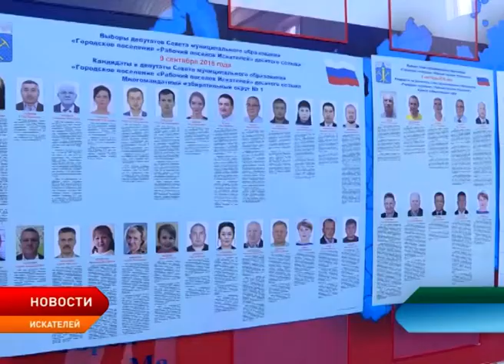Участие в голосовании приняли больше 12 тысяч жителей НАО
Участие в голосовании приняли чуть более 12 тысяч жителей региона. Таким образом, общая явка по Ненецкому округу составила почти 36 процентов. Избирательные участки накануне работали с утра и до позднего вечера. Затем — подсчёт результатов.